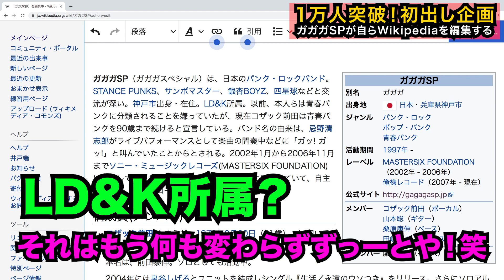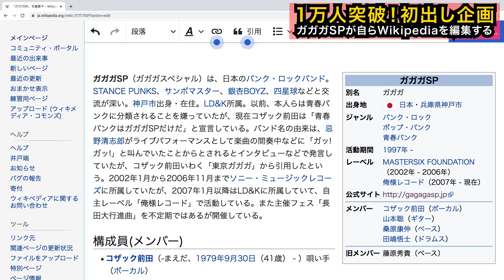ガガガSPが自ら「ウィキペディア」を編集してみた①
神戸を代表する青春パンクバンド、ガガガSPのオフィシャルYouTubeチャンネルです！

ガガガSP 構成員

唄い手 コザック前田

ギター弾き手 山本聡

ベース弾き手 桑原康伸

オープニング雑コラ：山本聡
題字：桑原康伸

1997年、地元神戸にて結成。唄い手コザック前田のルーツであるフォークをパンクというフィルターに通し全く新しいパンクを誕生させ、2000年12月「京子ちゃん」で衝撃的なデビューを果たす。

その後、驚異的なスピードでパンクキッズ達の心を掴むと2002年1月「卒業」でメジャーデビュー。一気にシーンの中心に躍り出る。

馴染み良いメロディ、感情を真っ向から言葉にする歌詞は幅広い年齢層に知られており、ジャンルや世代を越え支持されている。

現在も神戸を中心に全国各地のライブハウスで圧倒的な熱量を誇るライブを繰り広げ、主催フェス「長田大行進曲」を開催、また日本最大級の音楽チャリティーフェス「COMIN’ KOBE」では15年以上、大トリを務め続けるなど知名度は全国区ながら、地元に根付いた活動を続けている。